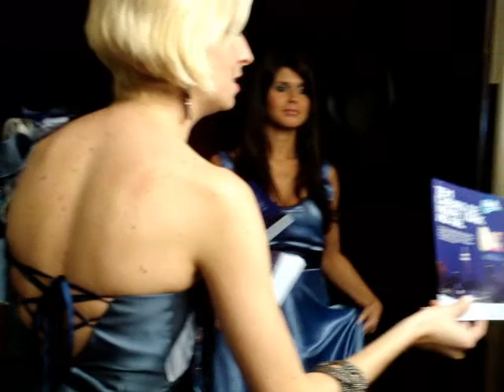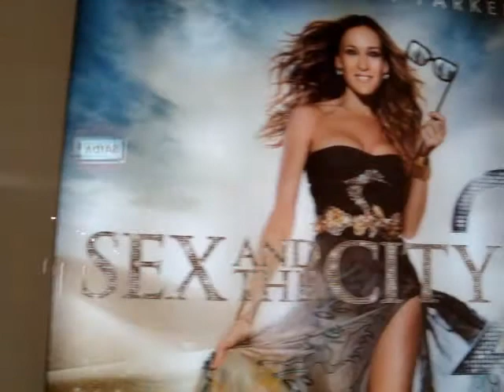Enzimas em Ação no Cinemark para a Glade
Desta vez, a Enzimas em Ação fez uma ação para a Giovanni+Draftfcb / Glade, da SC Johnson. O trabalho aconteceu, ao mesmo tempo, nos complexos Cinemark de quatro estados: Rio de Janeiro, São Paulo, Curitiba e Porto Alegre